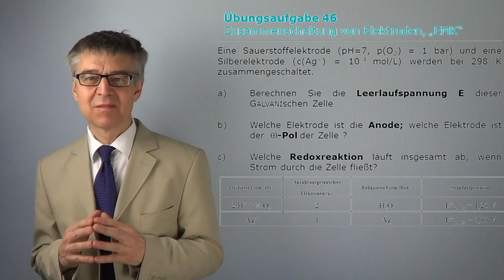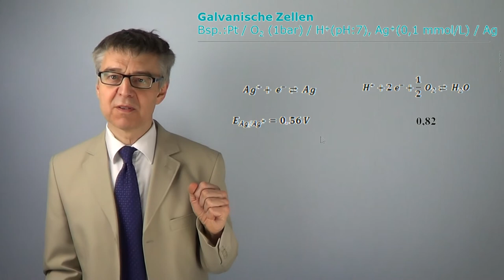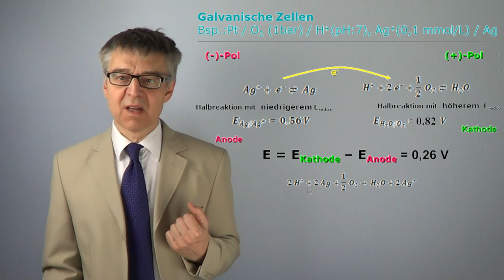PCÜ46 Zusammenschaltung von Elektroden - Leerlaufspannung einer galvanischen Zelle